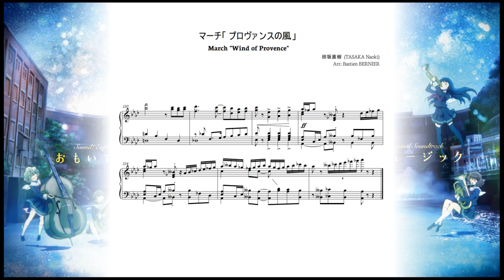WIND OF PROVENCE (TASAKA Naoki) 🎺 Piano arrangement 🎹 by Bastien Bernier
Hi, this video is a bit different from the last ones. I wanted to work on piano reduction of orchestral pieces. With the new season of Hibike! Euphonium coming out, I couldn't resist working on Wind of Provence:

As I am no pianist, comment and criticism would be greatly appreciated.

Let me know if you would like to play this piece for string quartet or any other kind of ensemble.

Bast

Credits :

🎺 Original: TASAKA Naoki
🎹 Piano arrangement: Bastien BERNIER